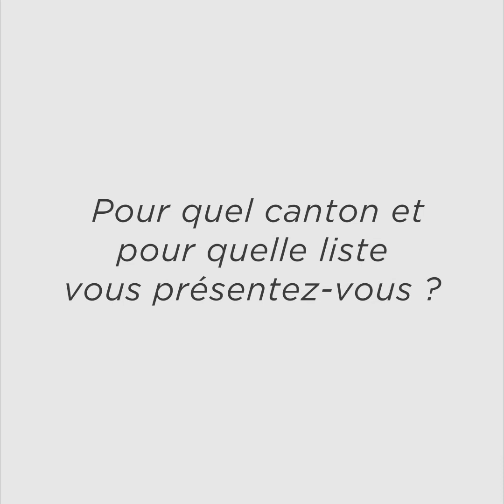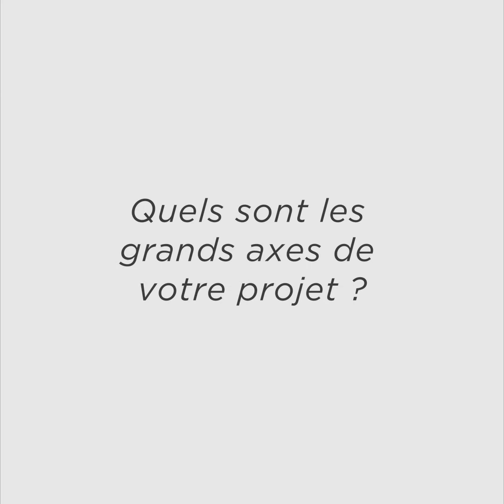[ DÉPARTEMENTALES 2021 ] Frédéric BRET et Angélique GUILLAND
PORTRAITS DÉPARTEMENTALES 2021 🗳
Frédéric Bret et Angélique Guilland

Dans le cadre des élections départementales, Savoie News a réalisé avec les candidats ayant répondu à l'appel une série de courts portraits pour présenter leur programme.